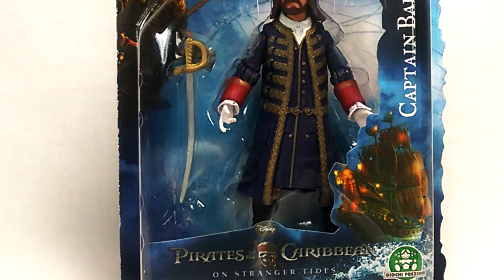Pirates of the Caribbean Capitan Barbossa Action figures